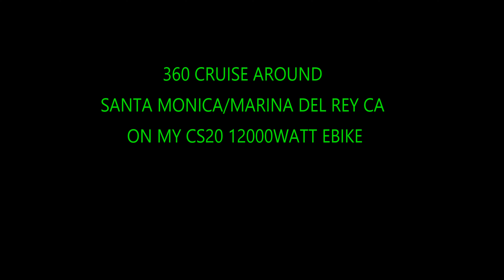12000WATT CS20 EBIKE SANTA MONICA/PLAYA DEL REY CRUISE AROUND 360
Cruising at Santa Monica and Playa del Rey. Pico Blvd. and Lincoln Blvd. on my 12000watt cs20 ebike..